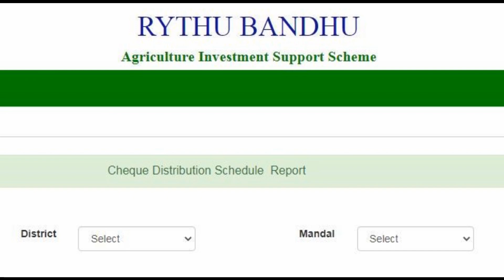తెలంగాణ రేపు రైతు బంధు 5000 ఈ రైతులకు ముందుగా డబ్బులు జమ|telengana rythu bandhu latest news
తెలంగాణ రేపు రైతు బంధు 5000 ఈ రైతులకు ముందుగా డబ్బులు జమ|telengana rythu bandhu latest newsTelugu Concepts Channel Provides Information about Tollywood Mehndi, Travel, food, arts, rangoli and etc